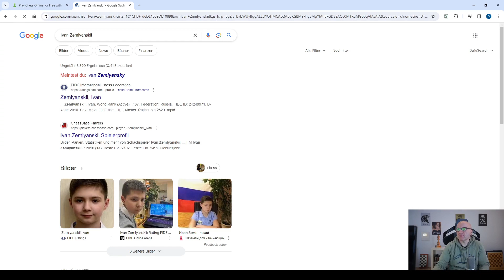How to win with 2 Knights and a R vs a Q (GMH... | Chess Highlights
Timestamps & vods:
[00:00] #1 GMHikaru: How to win with 2 Knights and a R vs a Q

[00:55] #2 AnnaCramling: Disappointed cameraman

[01:07] #3 bortnykchess: Bortnyk predicted a brilliant combination

[01:35] #4 xntentacion: GRA Z 14 LATKIEM XDDD

[02:21] #5 CHR1SWAVE: КРИС ПРО МАРКА

[02:47] #6 GMNaroditsky: TT

[03:13] #7 GMHikaru: Oh no for a second!!

[03:31] #8 jaskol95: Ja skończę wyżej niż Ola

[03:42] #9 GMNaroditsky: ez

[04:08] #10 TheBigGreekSchach: TBG checkt das Profil vom Nemesis Gegner

[04:42] #11 bortnykchess: Bortnyk finds a spectacular move

[05:23] #12 RocketBeansTV: kein Training für Edo

[05:37] #13 BotezLive: IRL Chess in Reykjavik - Round 8 | !commentator !tournament !iceland !opp !score | !schedule !trip

[06:05] #14 DinaBelenkaya: FACING FUTURE WORLD CHAMPION??!  | DINA vs. IM Salimova R7 Reykjavik Open 2024 by @itsBenAndKaren

[06:31] #15 JanistanTV: too suun

[06:42] #16 DinaBelenkaya: FACING FUTURE WORLD CHAMPION??!  | DINA vs. IM Salimova R7 Reykjavik Open 2024 by @itsBenAndKaren

[07:10] #17 dasha228play: ставь лайк если было